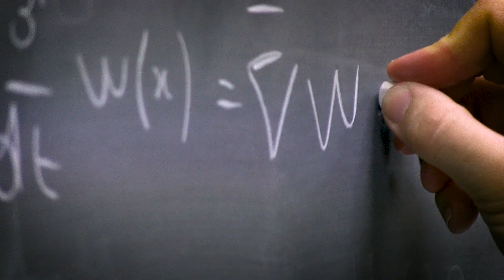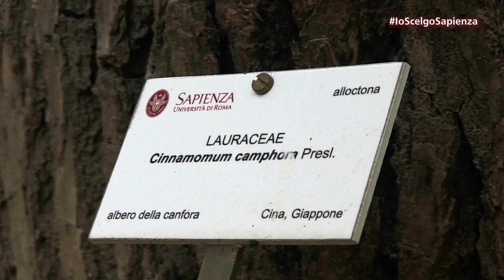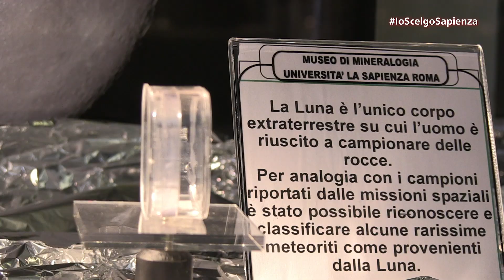Scienze Geologiche, Naturali, Ambientali e Applicate ai Beni Culturali